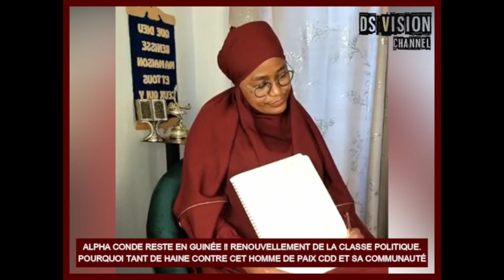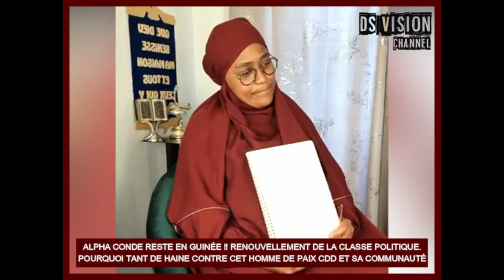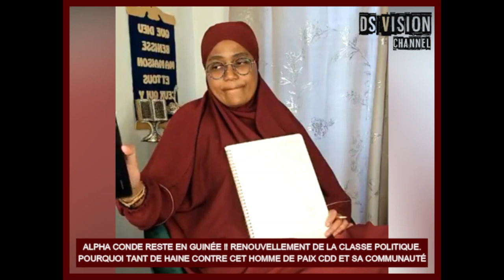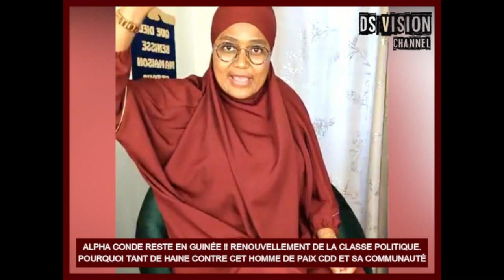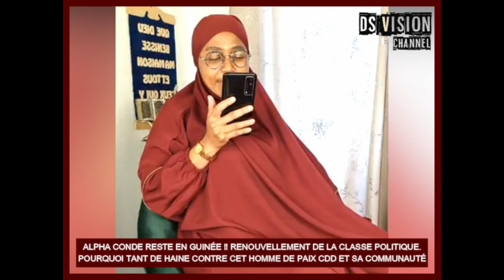DEBAT 2E RENOUVELLEMENT DE LA CLASSE POLITIQUE.POURQUOI TANT DE HAINE CONTRE CET HOMME DE PAIX CDD